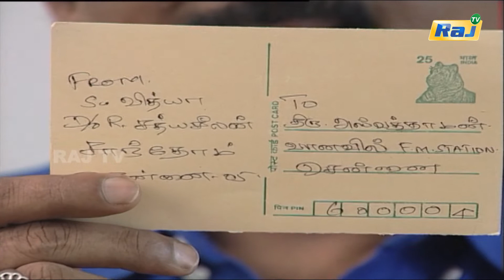Rekkai Kattiya Manasu Serial | Episode - 87 | K Balachander | Mon - Fri 08:30 PM | KB | RajTv